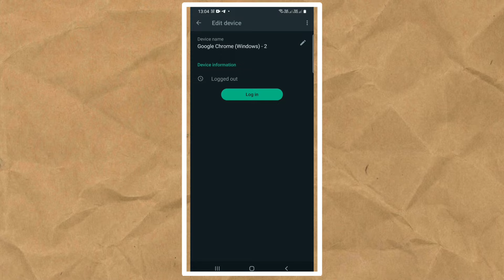4 devices linked already | whatsapp multi device support | whatsapp new update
4 devices linked already | whatsapp multi device support | whatsapp new update

Hello Friends Mera Naam Alok Thakur Hai..
aaj is Video Me Dekhege Ki whatsapp apne  Pc/Laptop me jab conect karte hai to
4 Devices Linked Already Aata hai, to isko fix kaise karen...

4 devices linked already
whatsapp multi device support
whatsapp multi device support update